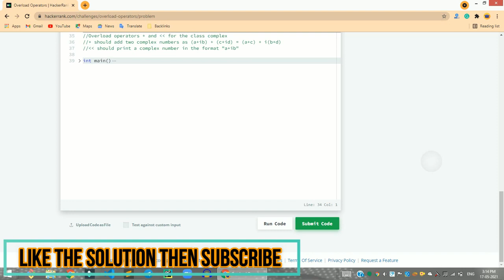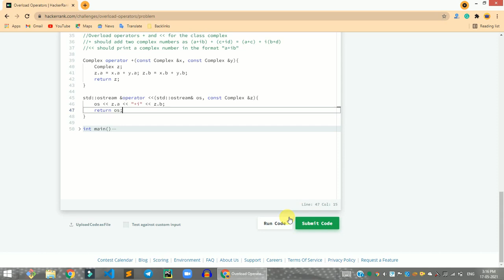HackerRank Overload Operators problem solution in C++ | C++ problems solutions | Programmingoneonone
Hi, guys in this video share with you the HackerRank Overload Operators problem solution in C++ | C++ problems solutions | Programmingoneonone. if you have any questions, please comment down below, and don't forget to like share, and subscribe to the channel.